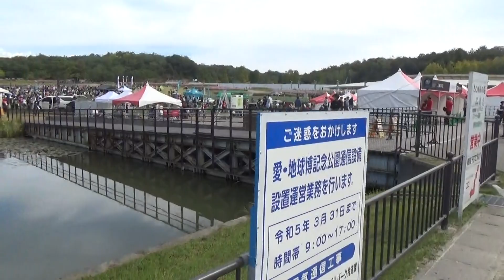第３２回トヨタ博物館クラシックカーフェスティバル ２０２１年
２年ぶりに一般公開をした第３２回トヨタ博物館クラシックカーフェスティバルへ行きました。